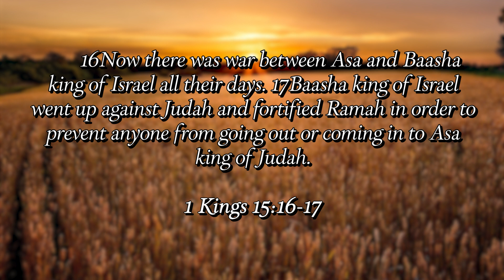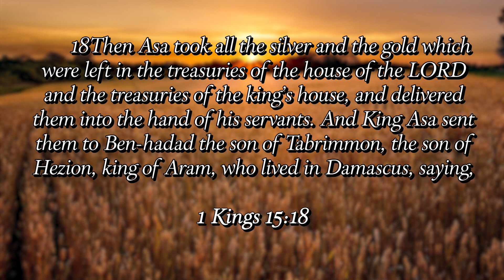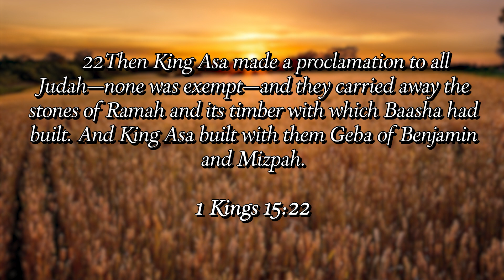Insecurity and Unhealthy Strategies - A Pastor's Perspective w/Pastor Ken Gray